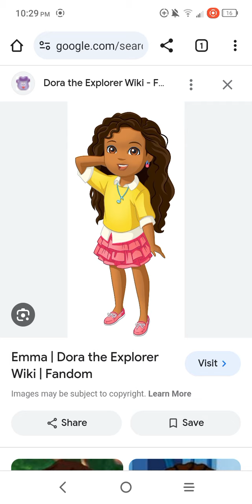For Dan sobel